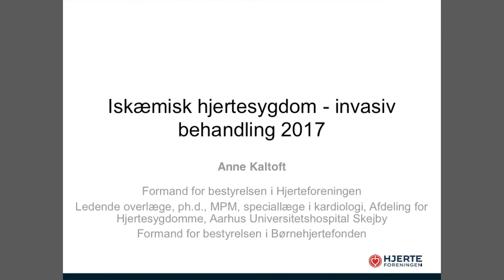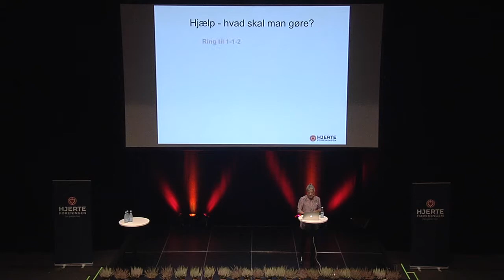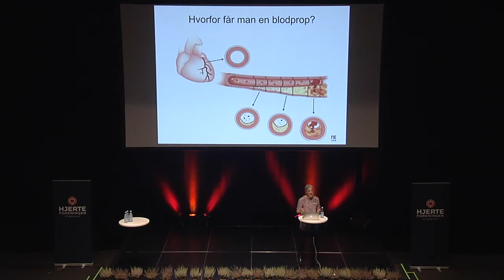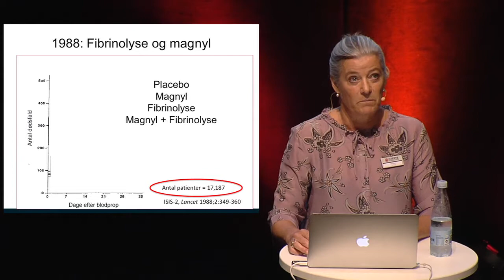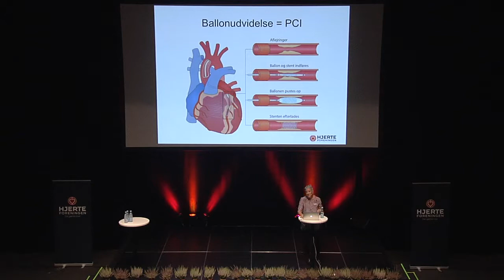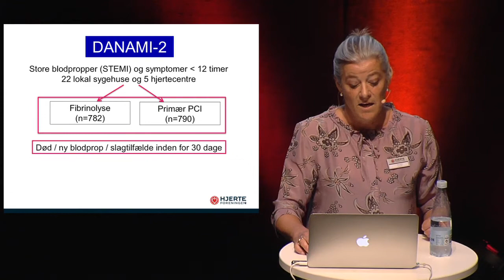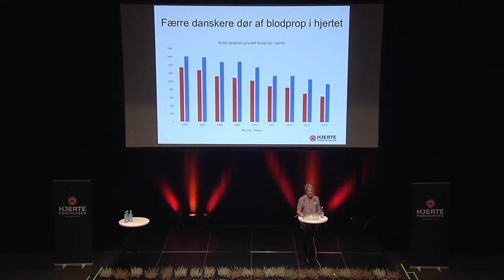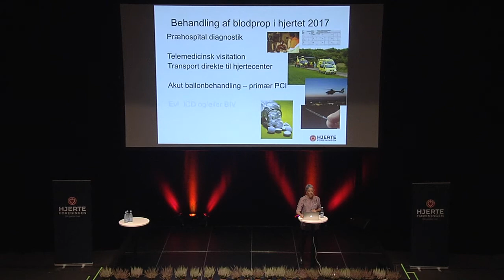Iskæmisk hjertesygdom - invasiv behandling 2017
Oplæg på Hjerteforeningens Sundhedskonference 2017, v. Formand for Hjerteforeningen og ledende overlæge,
Ph.d., MPM, speciallæge i kardiologi Anne Kaltoft, Aarhus Universitetshospital, Skejby